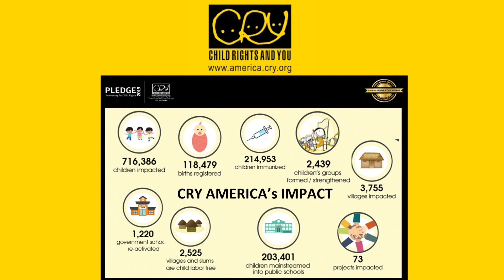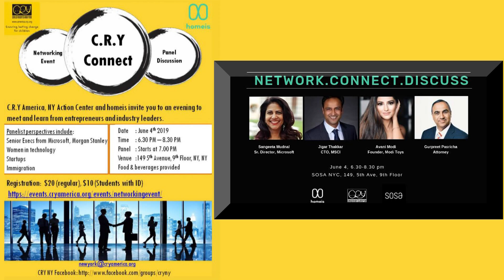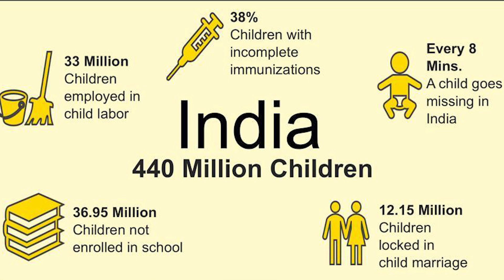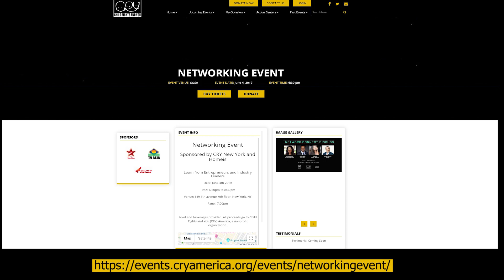Parul Juneja of CRY America - Helping India's Most Vulnerable Kids